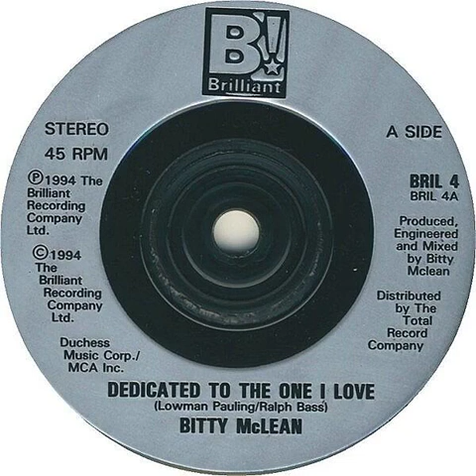Bitty McLean - Dedicated To The One I Love Backwards